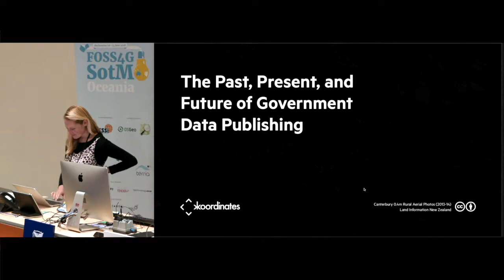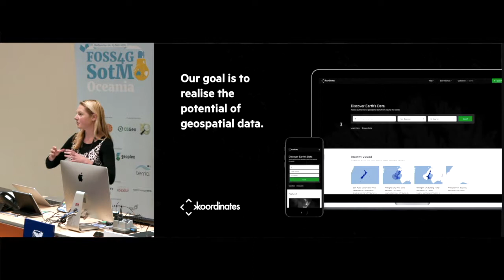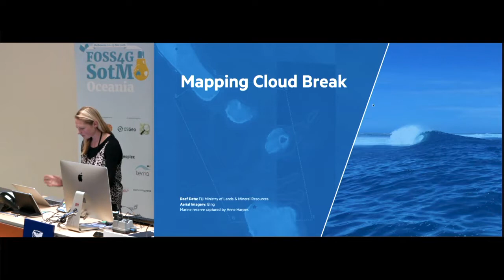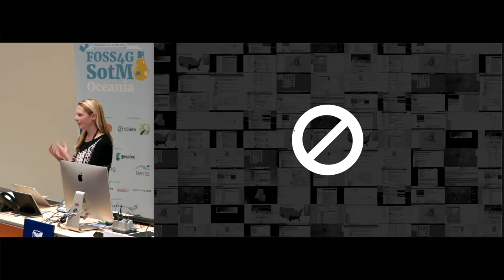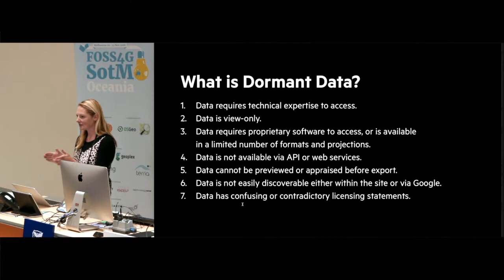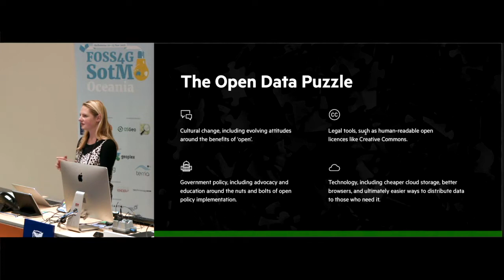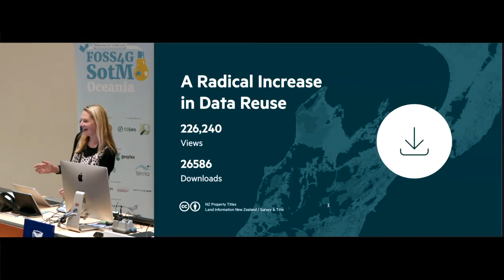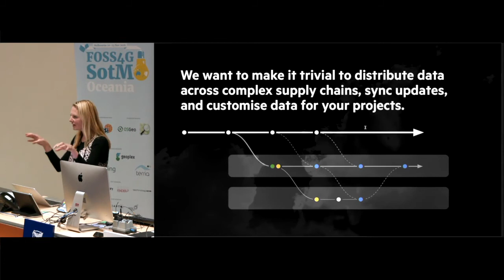Anne Harper: The future of open data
The future of open data